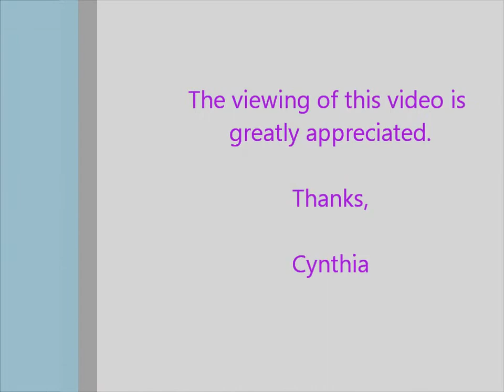Texlax - 1st braid out - texturized hair - Part 2 - Just For Me Texture Softener - texturizer